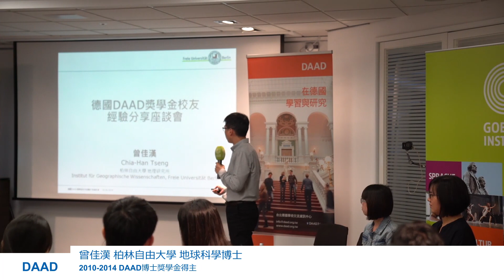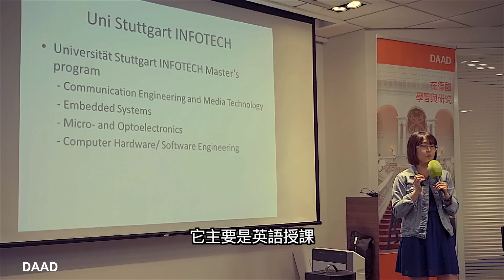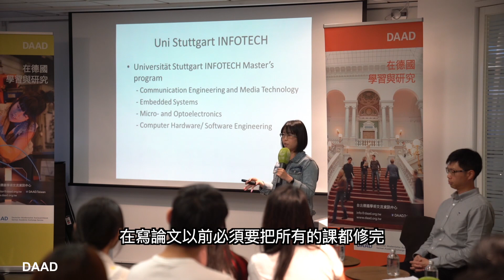2019 留德校友經驗分享座談會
留學德國 – 校友經驗分享座談會 (2019年5月23日)
近年來越來越多同學赴德國留學，DAAD臺北德國學術交流資訊中心特別邀請三位校友來分享他們在德國求學和生活的經驗，以及申請獎學金的建議。
主講人:
1. 許馥真 斯圖加特大學 資訊科技碩士
     2011宗倬章教育基金會德國碩士獎學金得主
2. 曾佳漢 柏林自由大學 地球科學博士
     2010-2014 DAAD博士獎學金得主
3. 陳彥均 德列斯登萊布尼茨聚合物研究所 博士研究
     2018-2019 DAAD/MOST 三明治計畫博士獎學金得主

想了解更多德國留學資訊?